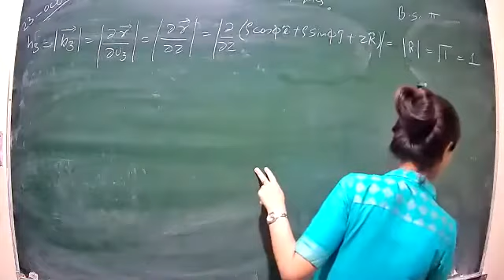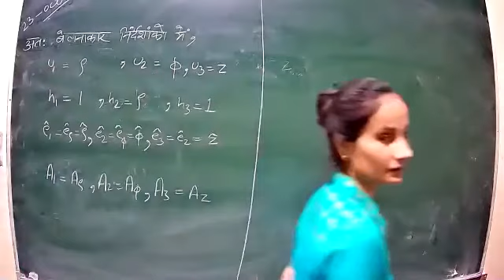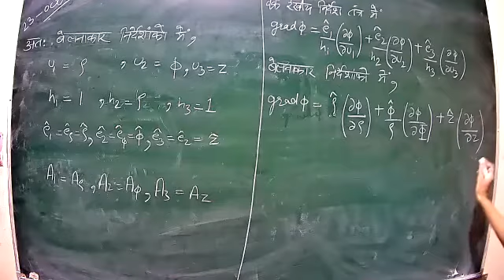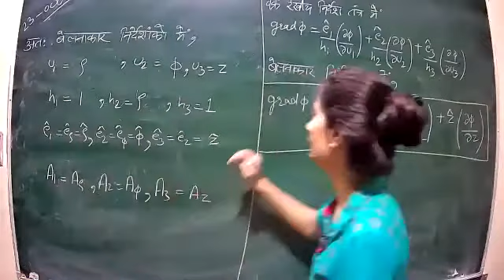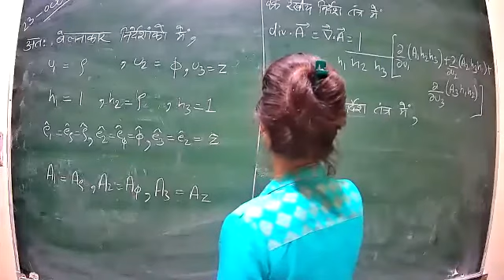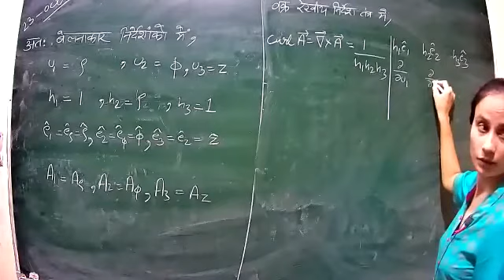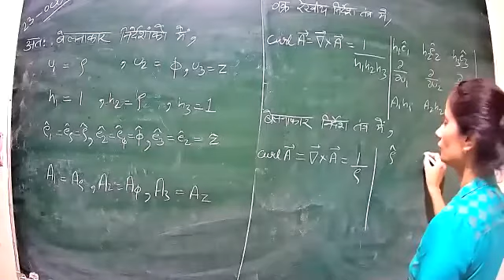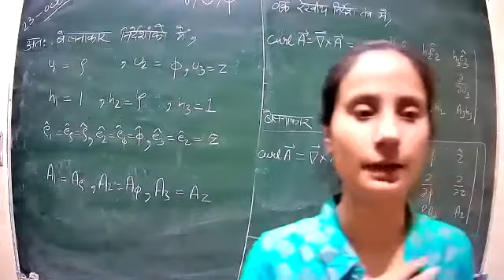Class 9 BSC 2nd year mathmetical physics h m p2 23 10 2020